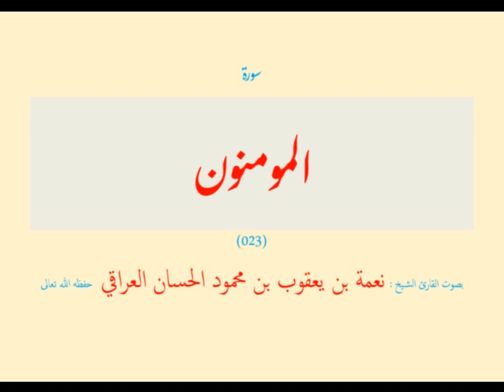سورة المؤمنون (٠٢٣) نعمة الحسان العراقي - مرتل